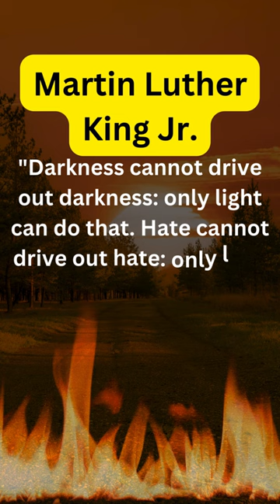Quotes of Martin Luther